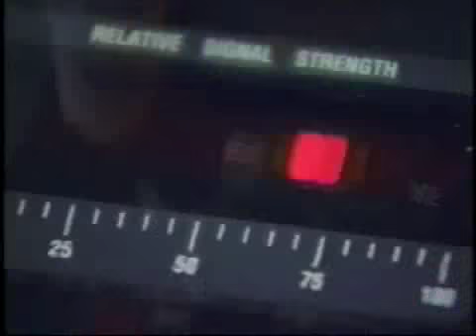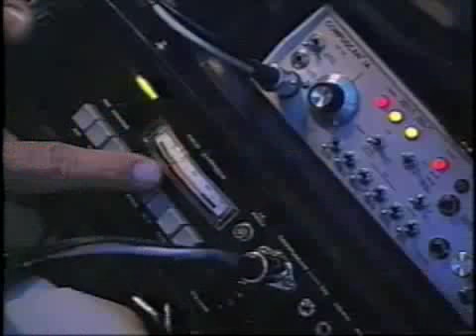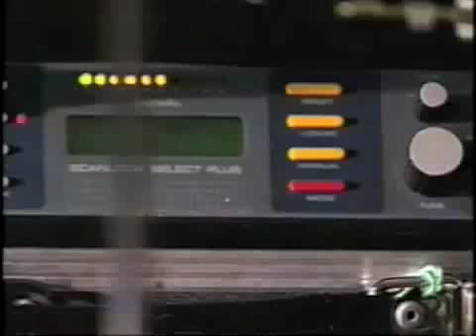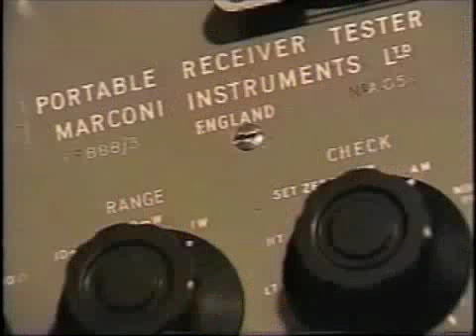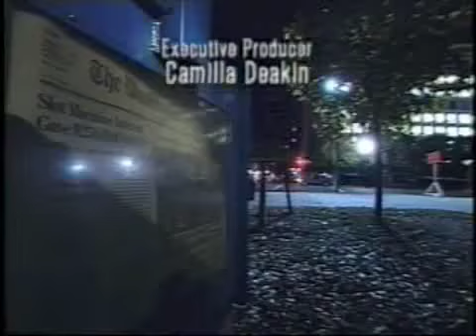TSCM - Bug Sweeps - Mike Peros - Glenn Whidden - BBC News - Bugged.com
BBC News interviews TSCM and Bug Sweep expert Mike Peros and his mentor Glen Whidden,
a former technical spy for the CIA for 41 years, discuss privacy, security, and all the latest advancements in covert surveillance technology.